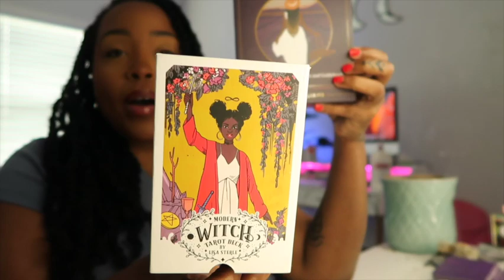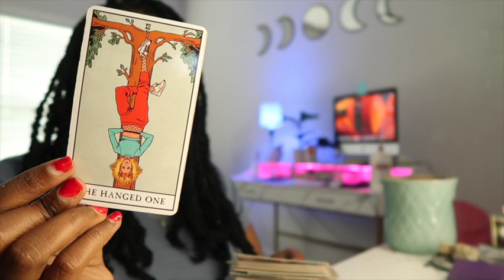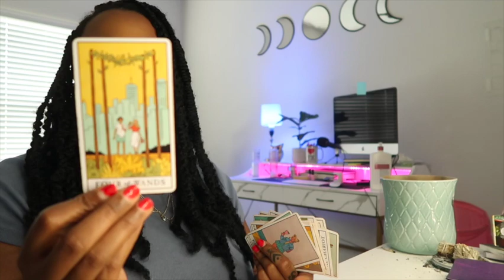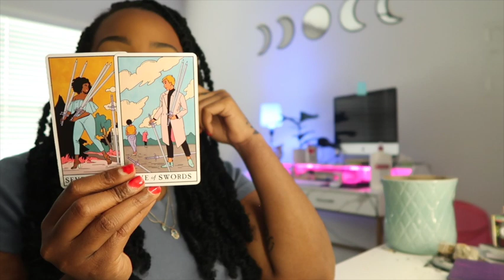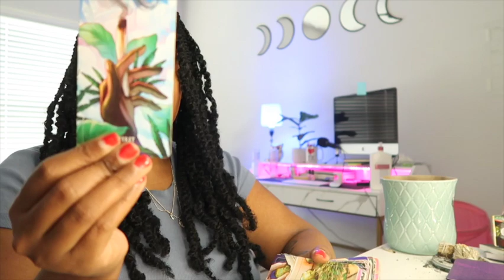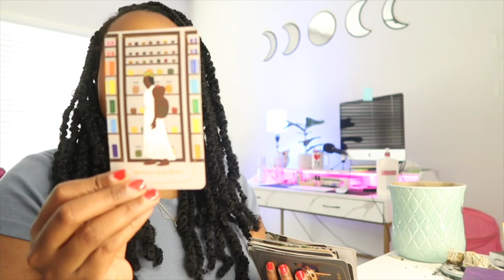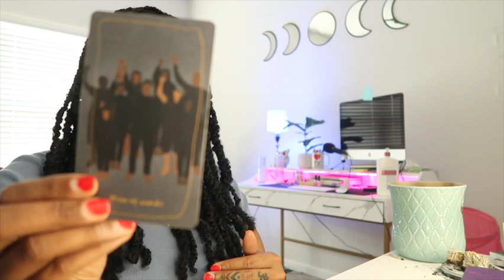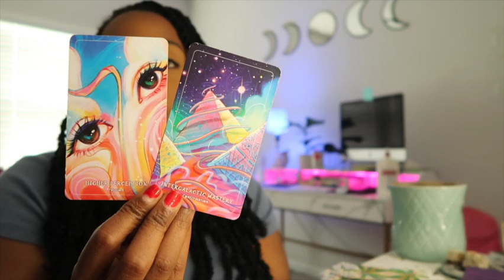Is This Your Story?(Pick-a-card) Ep. 1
Hi Gang what’s good!? 🐍🖤🫶🏾Enjoy the vibes

Sun moon and rising welcome, this is a general read for the collective so take what resonates and leave the rest

Pile1 1:08
Pile 2 22:22